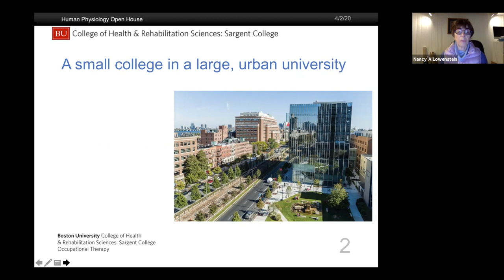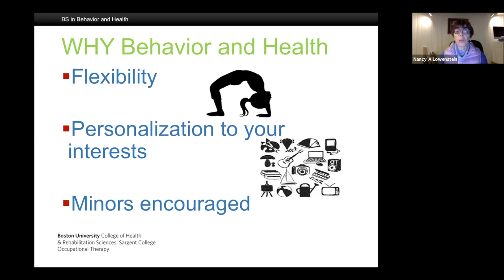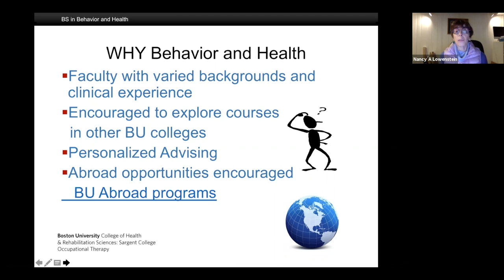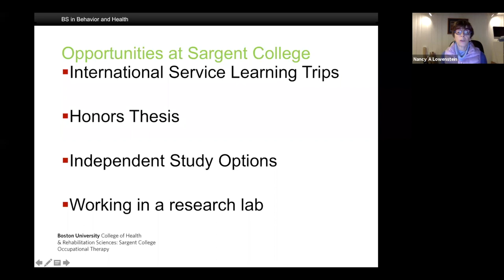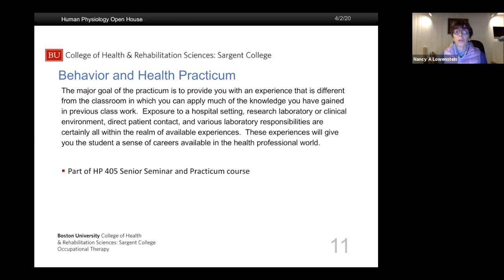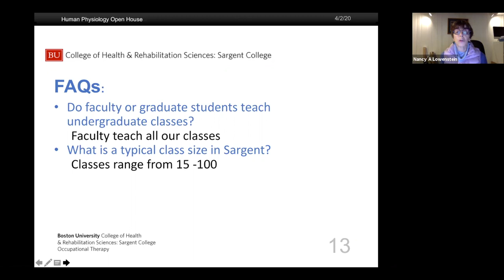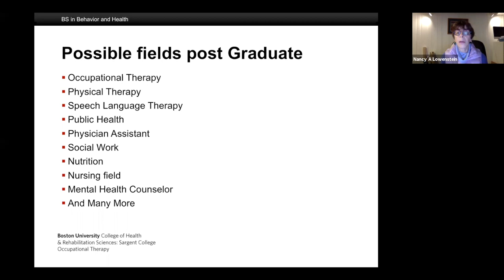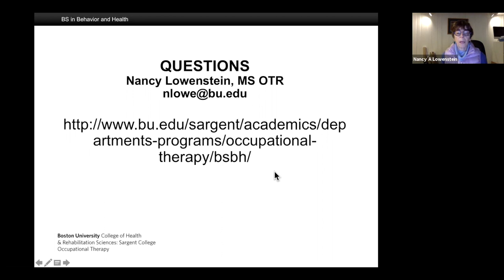Boston University, Sargent College Behavior and Health Program Overview